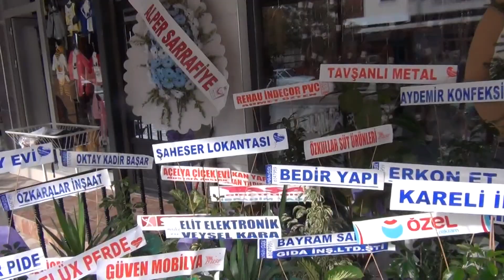Tuğra Et Market Subaşında açıldı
Kütahya Tavşanlı ilçesinde Tuğra Kasap Cuma günü hizmete siz değerli müşterileri için açıldı